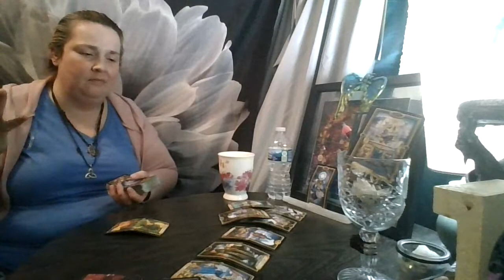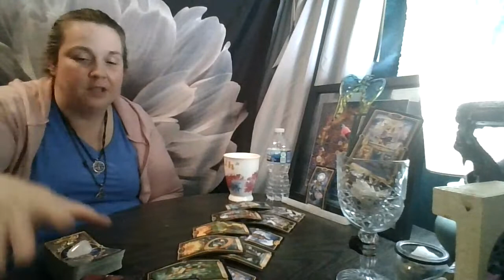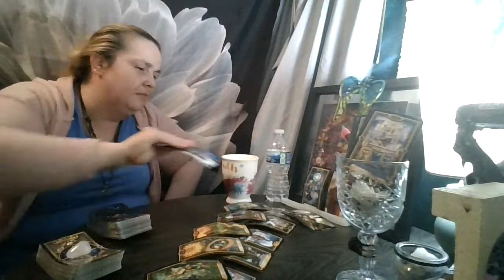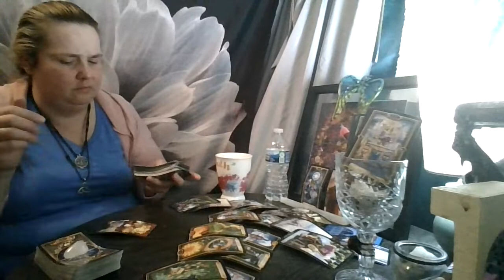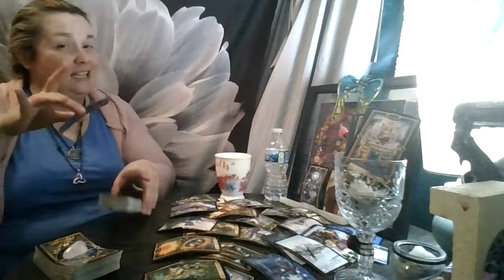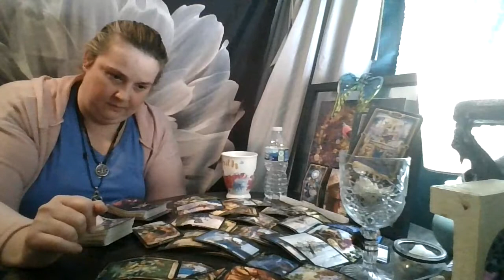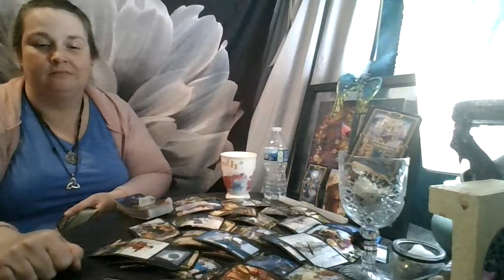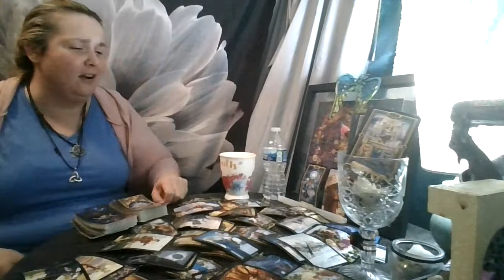Cancer April 2021: